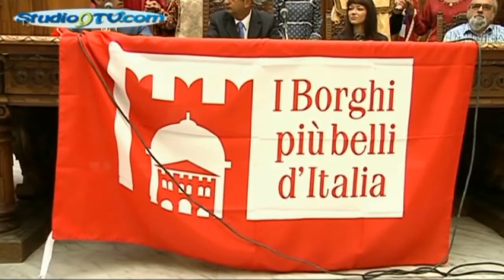'Suoni, Sapori e Colori di Terravecchia' a Pietramontecorvino studio9tv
'Suoni, Sapori e Colori di Terravecchia' a Pietramontecorvino

Torna "Suoni, Sapori e Colori di Terravecchia" a Pietramontecorvino, l'evento è stato presentato a Palazzo Dogana.
Per due giorni, sabato 30 settembre e domenica 1 ottobre, Pietramontecorvino rivivrà i fasti e i costumi dell’epoca del Medioevo.
A presentare la due giorni, il Vive Presidente della Provincia di Foggia, Rosario Cusmai, il Sindaco di Pietramontecorvino, Raimondo Giallella, il Presidente dell’Associazione Terra Mia, Nicolino Ippolito e la guida turistica, Rossana Santoro.